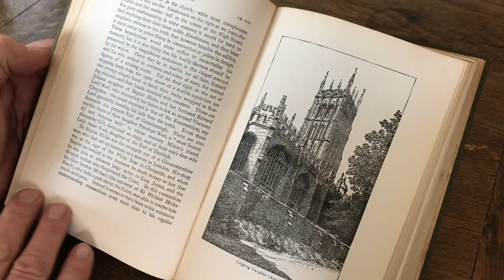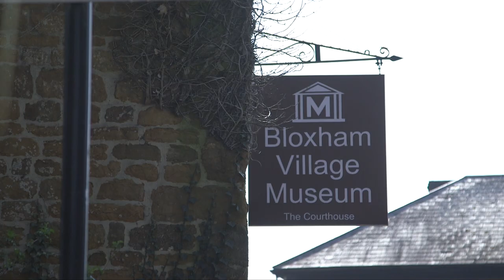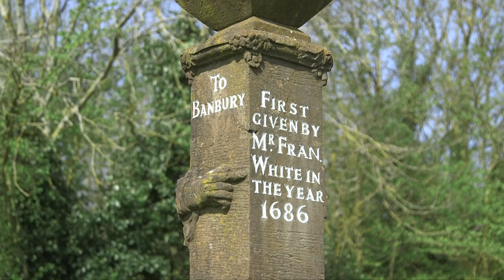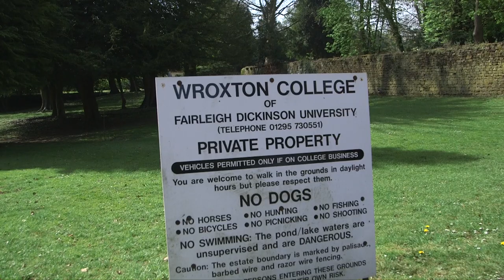Bloxham, Broughton Castle & Wroxton | Exploring the Cotswolds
On our journey through the Cotswolds we continue on through Bloxham, Bloxham, a village in northern Oxfordshire before moving on to Wroxton via Broughton Castle,  which is a medieval fortified manor house in the village of Broughton, south west of Banbury.